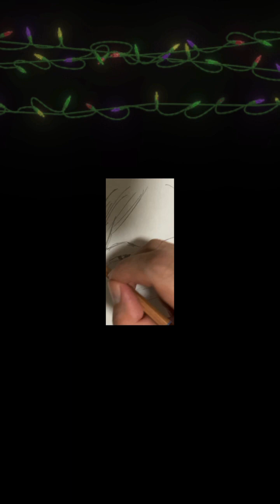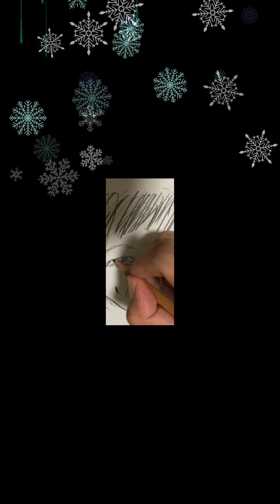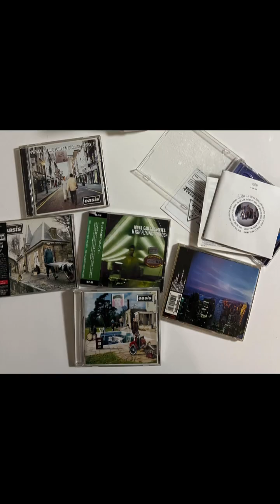455.Oasis 20 Rock'N Roll Star COVER